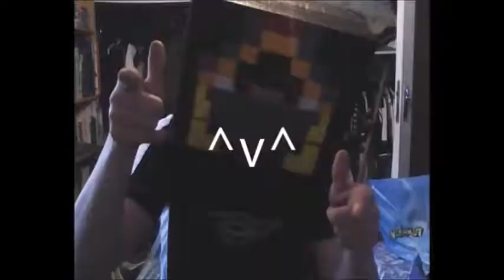Let's play Castle Crashers - episode 2 Un poisson-requin-chat x3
2 eme épisode! bon visionnage ;3